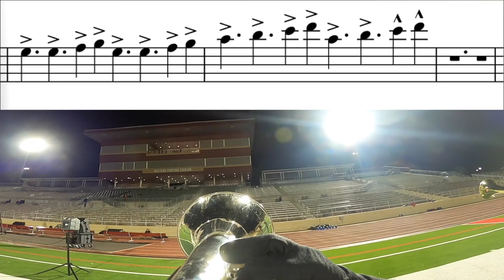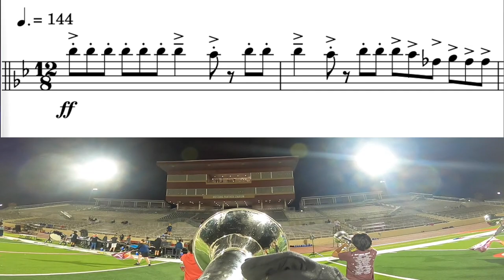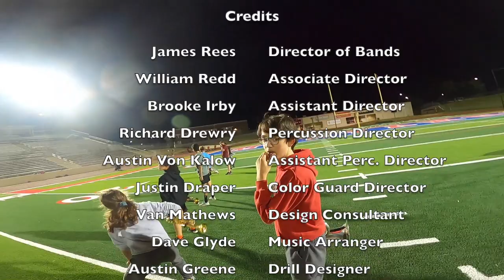Grapevine HS 2022 - Baritone Headcam + Transcription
Grapevine High School 2022 "Elements of Design: Line, Shape, Color"
Line: 0:00
Shape: 3:15
Color: 5:53